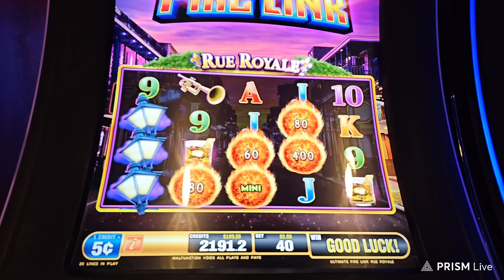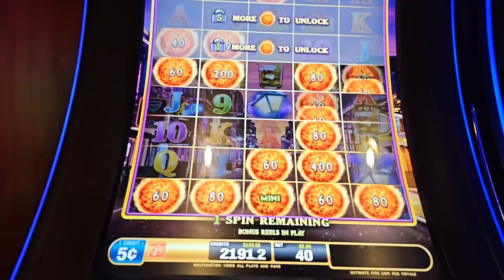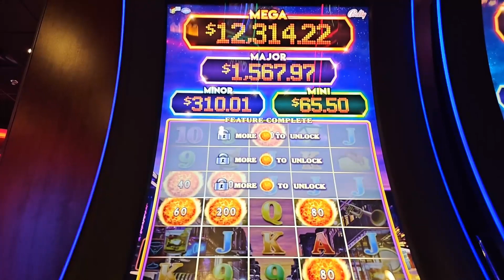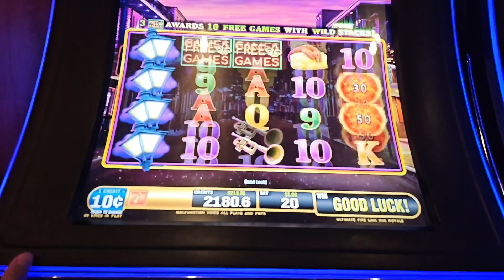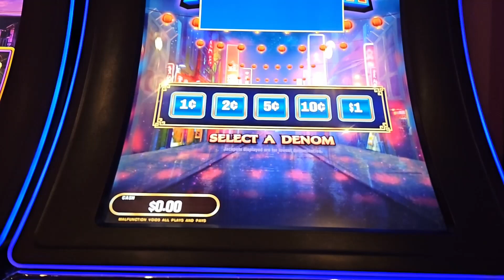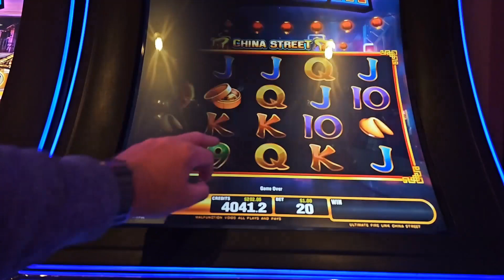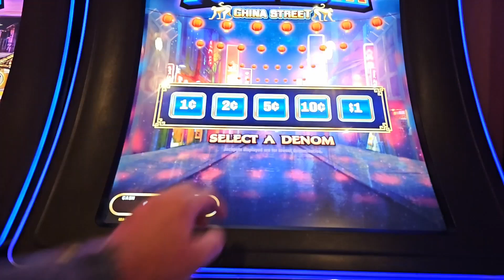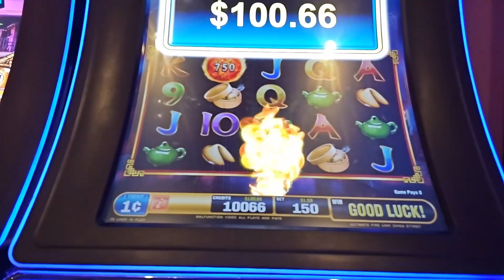Ultimate Fire Link Game Play with Bonus!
Ultimate Fire Link game play with Bonus round. The New Orleans one is my least favorite Ultimate Fire Link. we switch to China Street.

©️The Slot Master 316 2023